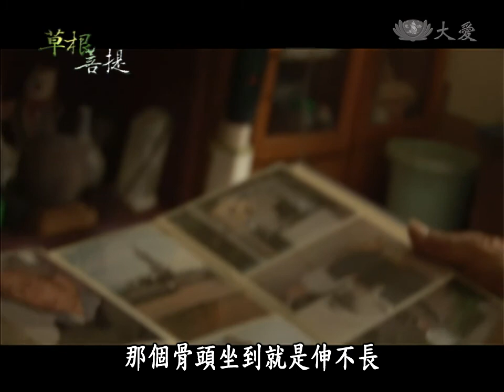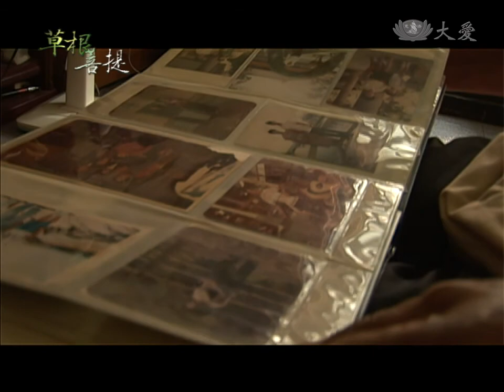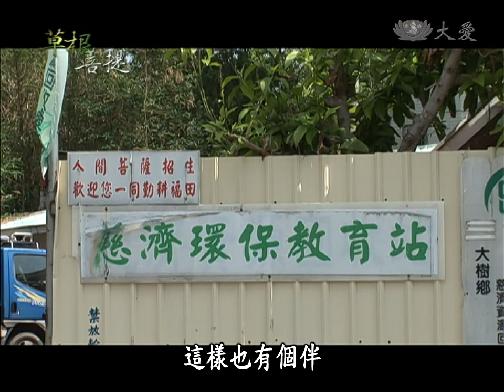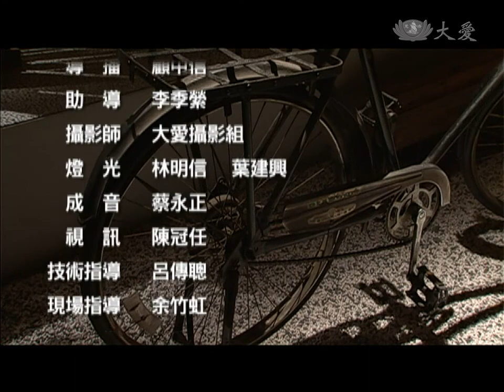【草根菩提】20131005 一家人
走過顛沛流離的烽火歲月，吳靜安在台灣找到了他的家，雖然摯愛的太太不幸往生，八十歲的他，卻在這個年紀認識慈濟，找到晚年心靈的依靠，不管是面對家人，還是環保站的慈濟夥伴，吳爸爸就像一位慈祥的大家長，無私心的付出愛和關懷。

大愛一台　首播：週一~週六06:00　重播：週一～週五01:30 18:00